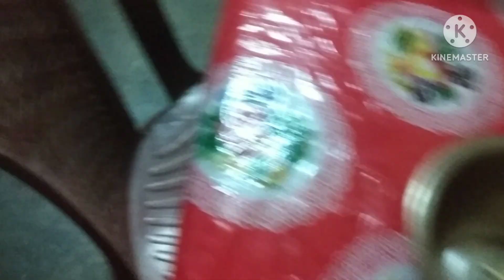আজ জানালার কাজ চলে এসেছে।